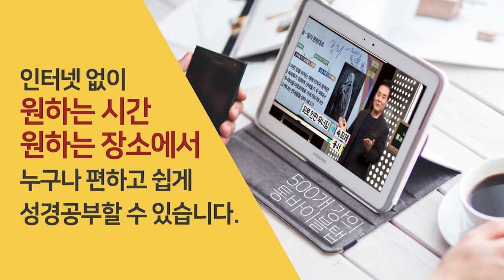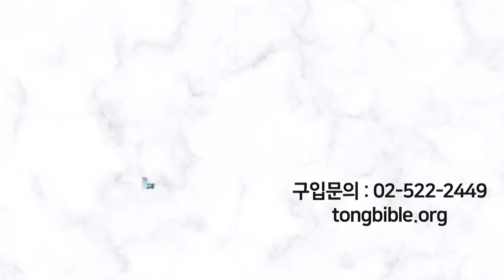앗수르의 식민지 정책과 사마리아인 | 성경과 5대제국 - 앗수르 제국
- 앗수르의 식민지 정책과 사마리아인